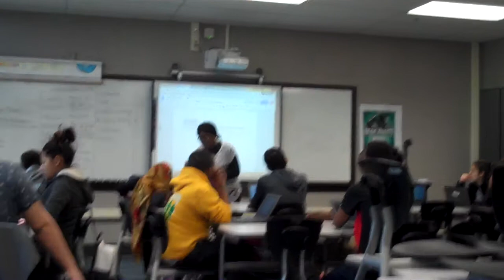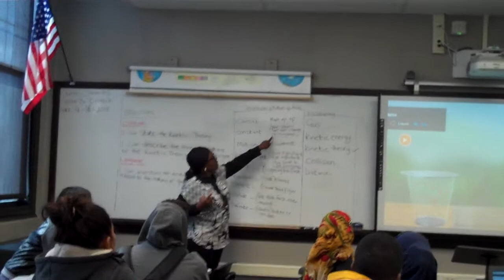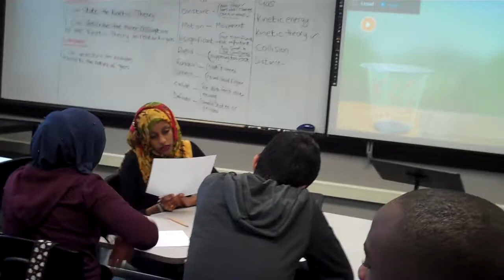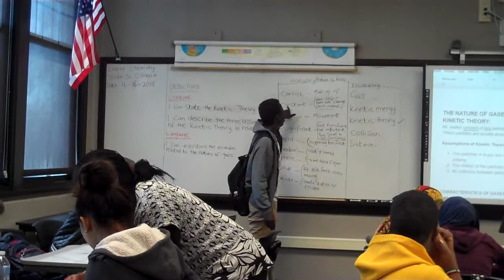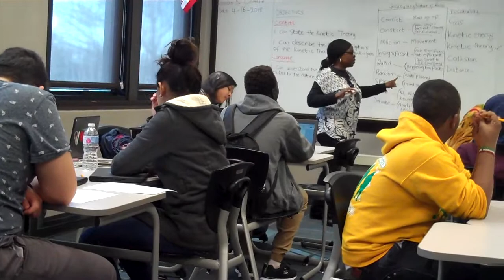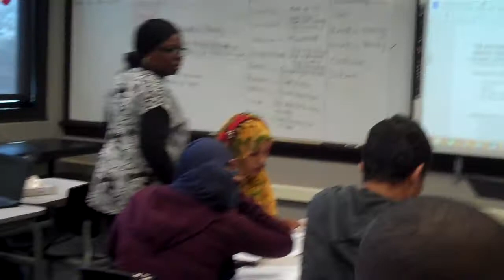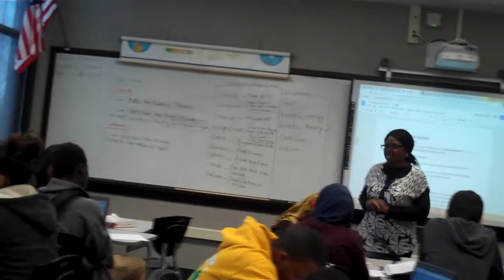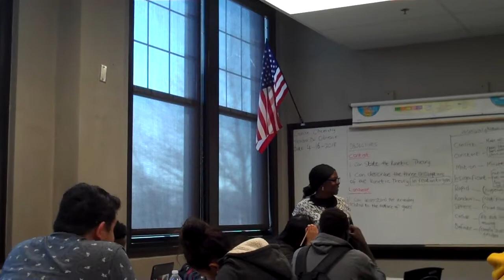Dr Obiesie 4th Hour Interaction Observation 416 18